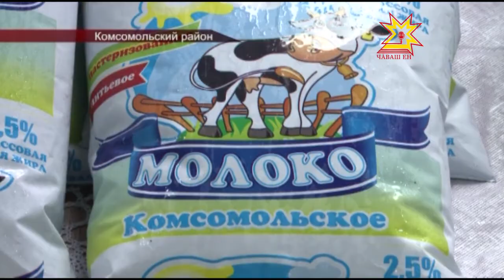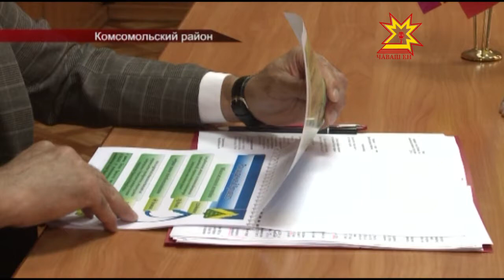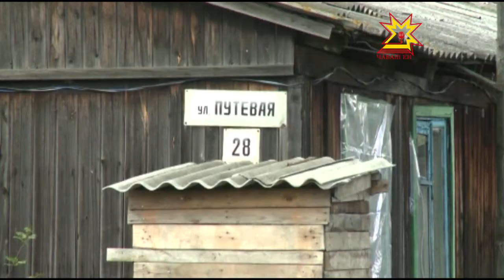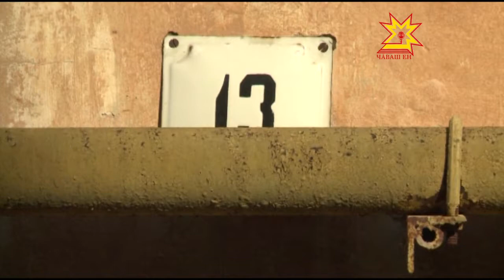Республика 17 08 2016 на русском языке Вечерний выпуск